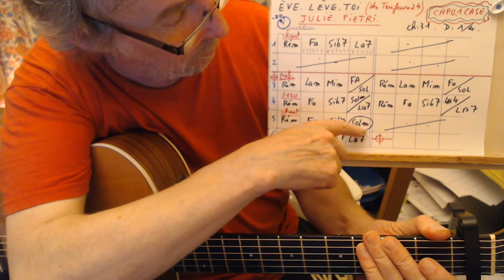EVE LEVE TOI DE JULIE PIETRI // ACCORDS GUITARE / QSQS 7 /CH : 31 / D : 1/4 .